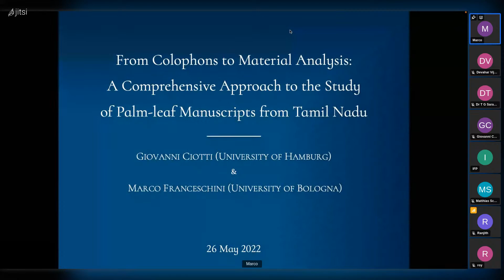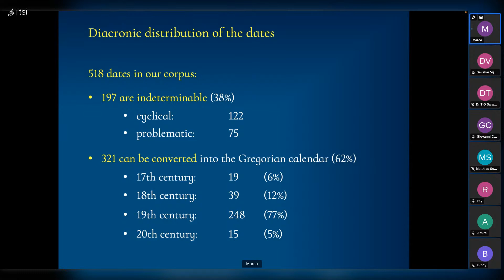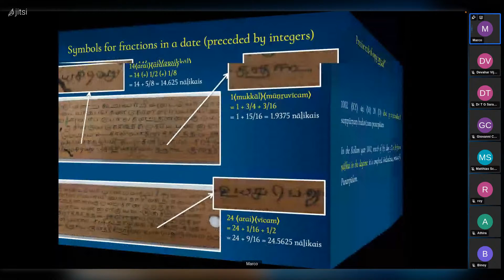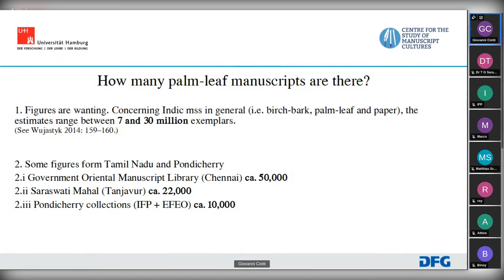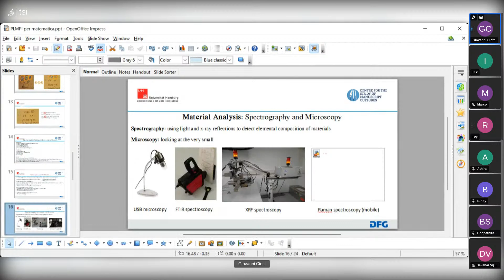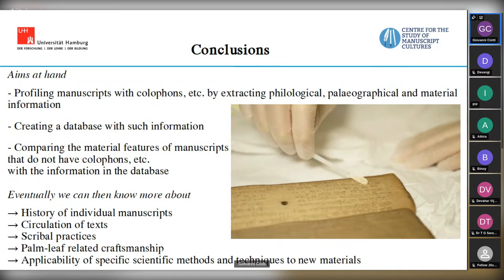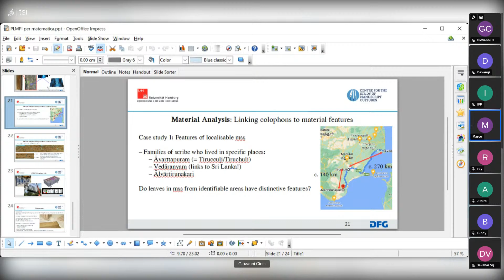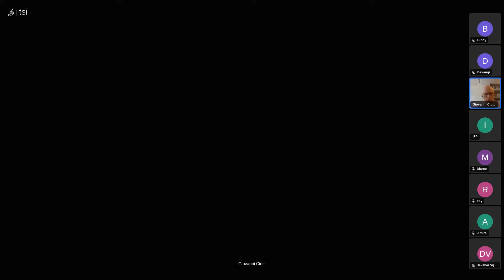From Colophons to Material Analysis - Study of Palm-leaf Manuscripts from Tamil Nadu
Speakers : Giovanni Ciotti, Marco Franceschini
Research Content to derive, and elucidate the social history of Mathematical Practices in Medieval South India